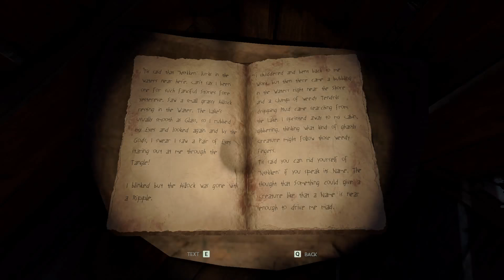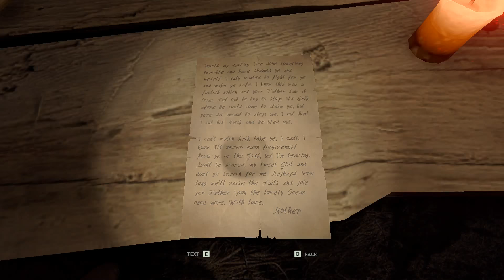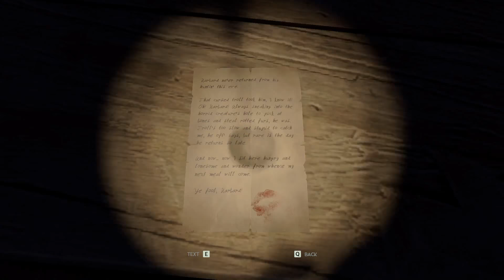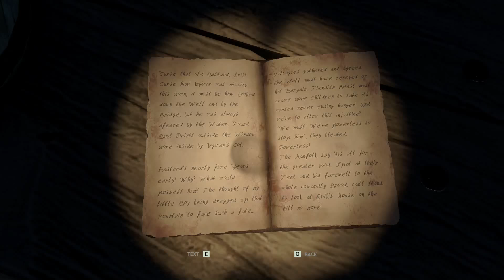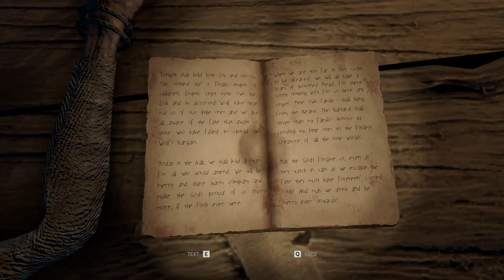Through The Woods Part 2 - Walkthrough Gameplay (No Commentary) (Steam Indie Horror Game 2016)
Through The Woods Gameplay Part 2 - Walkthrough Playthrough (No Commentary Let's Play) (Steam Indie Horror Game 2016)

This full game complete walkthrough will  include a review, all chapters, puzzles, monsters, movie cutscenes, jumpscares, story line and ending of the single player game.

Through the Woods is a third person Norse horror adventure set in a forest on the western shores of Norway that tells the story of a mother and her missing son.